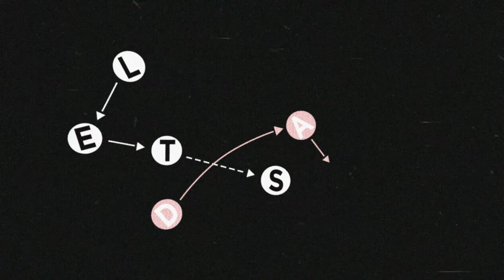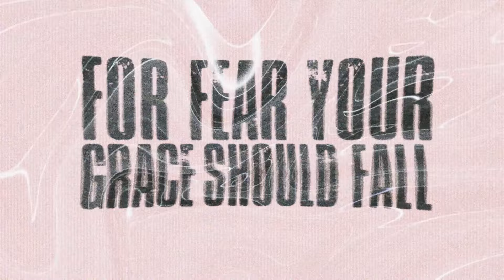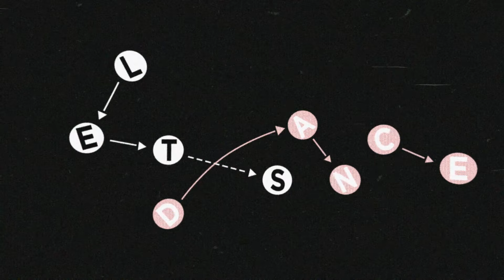David Bowie - Let's Dance (RQntz Remix) | Lyric Video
Got my 'Red shoes on'! I'm so honored to be a part of this!

Finally my long awaited official remix for "Let's Dance", one of the biggest hits of British pop rock legend @davidbowie is out now on the legendary @ParlophoneCoUk, in celebration of the single's 40th anniversary. Defo one of the greatest achievements in my career, as i'm a huge fan of Bowie since I started listening to music... 👨🏻‍🎤 ⚡️ 🥊

Lyrics:

"Let's Dance

Ahhhhhhhhhhh
Ahhhhhhhhhhhhh
Ahhhhhhhhhhhhhhh
Ahhhhhhhhhhhhhhhh
Ahhhhhhhhhhhhhhhhhh

Let’s Dance

Let’s Dance
Put on your red shoes and dance the blues
Let's dance
To the song they're playin' on the radio
Let's sway
While color lights up your face
Let's sway
Sway through the crowd to an empty space

If you say run
I'll run with you
And if you say hide
We'll hide (Hideeee, Hideee, Hidee)

Let’s Dance
For fear your grace should fall
Let’s Dance
For fear tonight is all
Let’s Dance
You could look into my eyes
Let's sway
Under the moonlight, this serious moonlight

Let’s Dance

Let’s Dance
If you say hide

Let’s Dance
(ahhhhhh, ahhhhhhhh, ahhhhhhh, ahhhhhhhh)

Let’s Dance
Dance
Dance
Let’s Dance

Let’s Dance

Let’s Dance"